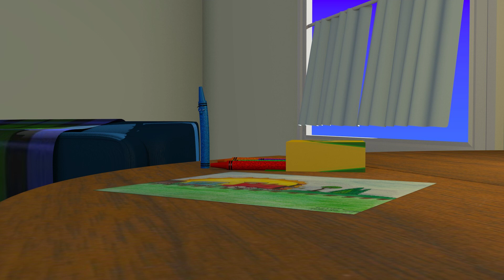John Good Book and Friends Test#3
This animation took a whole day to render in a 3D animation program called Blender. This is a short animation test for a future project that I want to do. There will be more tests to come before I can work on the actual video.